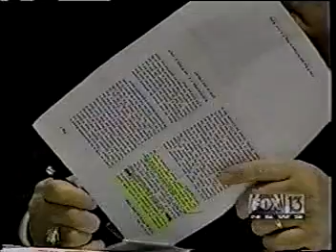Scientology: The Clearwater Four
2/9/00 - I was included in an injunction put in place by Judge Penick for Scientology.  The injunction still exists years after the LMT left the city.